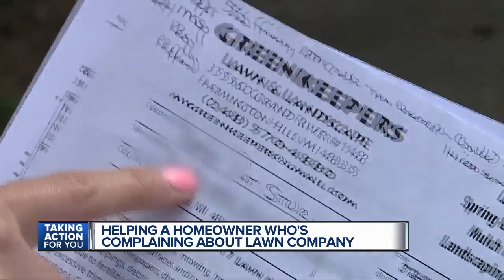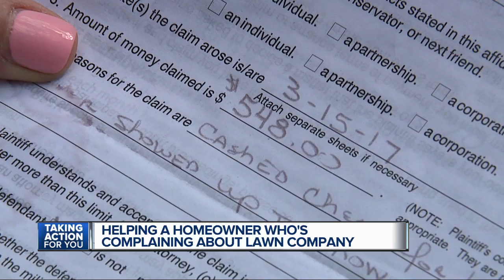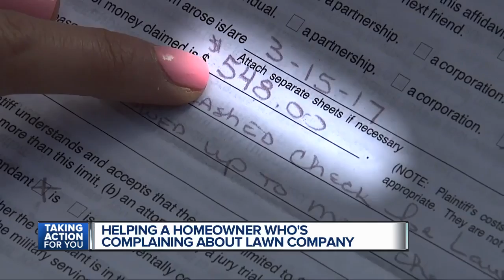Helping a homeowner who's complaining about lawn company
Our Taking Action team is trying to get help for a homeowner who is having problems with a lawn care company.